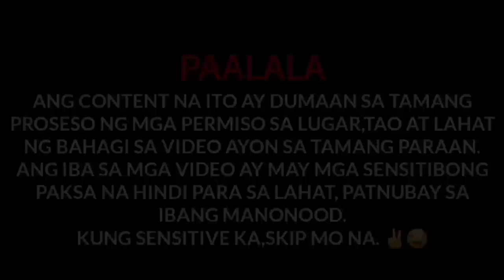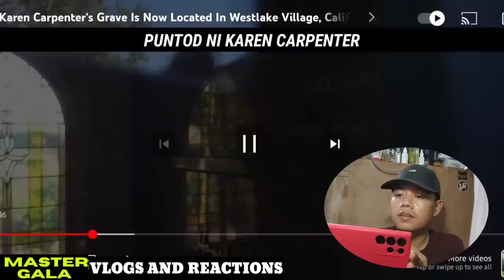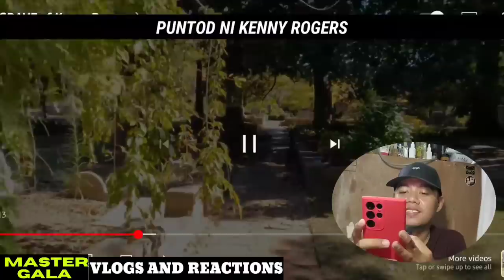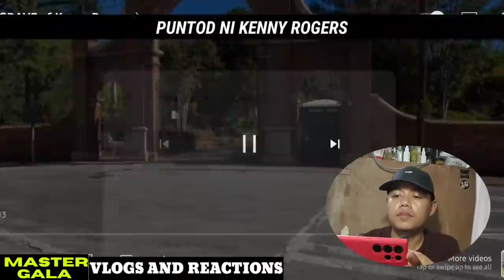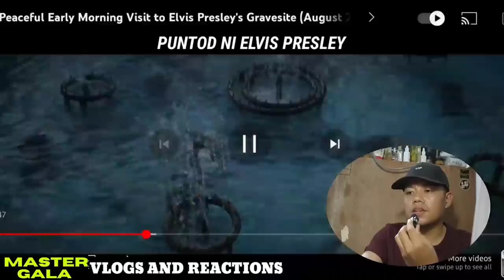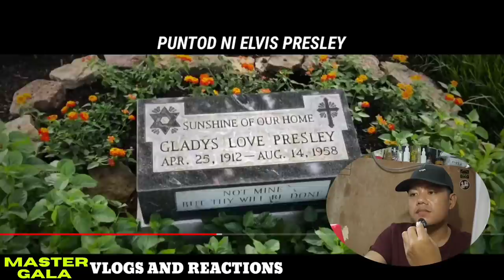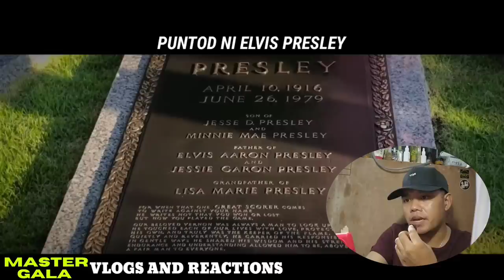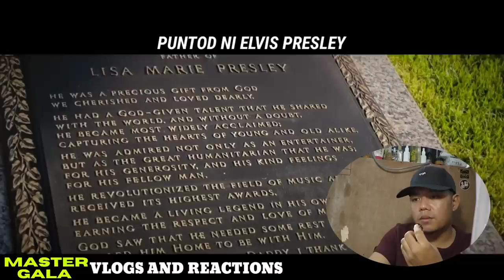PUNTOD NI ELVIS PRESLEY, KENNY ROGERS AT KAREN CARPENTER REACTION